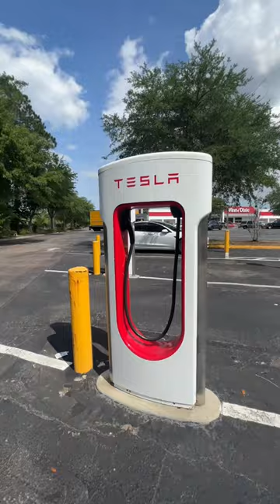￼ Charging my Tesla model 3 on my first long-distance road trip to Atlanta